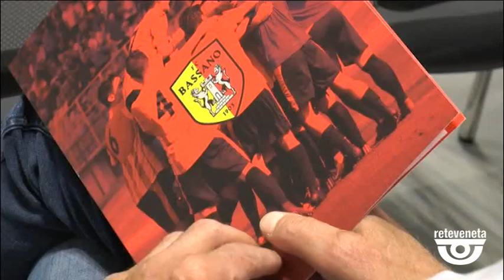TG BASSANO (04/07/2019) - CALCIO: RICCARDO BAGGIO E MICHELE MARCHIORON IN GIALLOROSSO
TG BASSANO (giovedì 4 luglio 2019) - Vi presentiamo i due nuovi acquisti dell'FC Bassano 1903